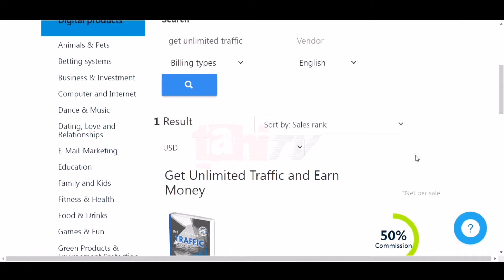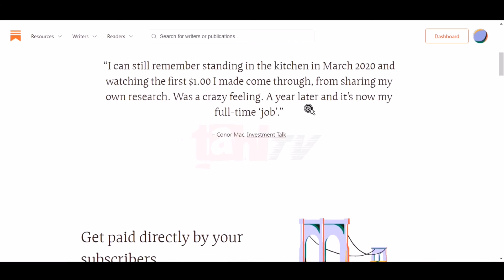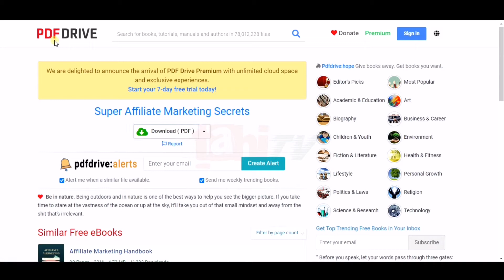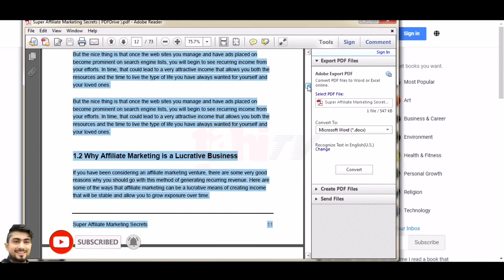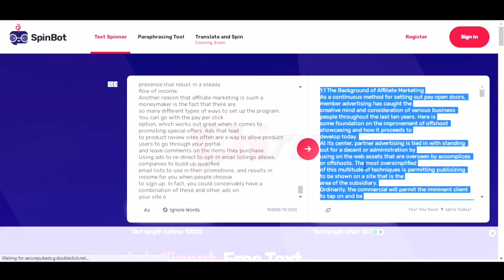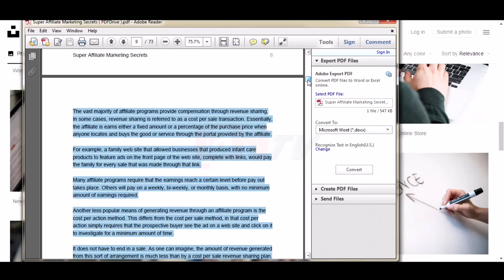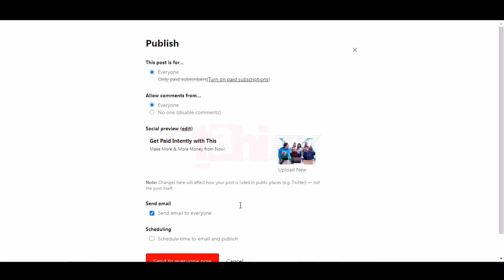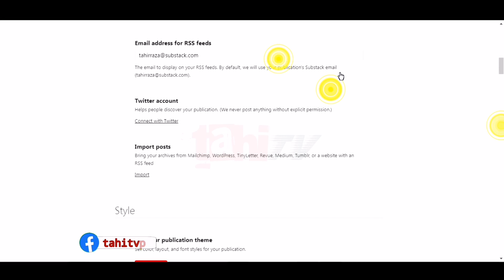How to Promote Digistore24 Affiliate Links | New Top Secret Method | tahi tv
Here is the new top secret of affiliate marketing which will never tell you. This method can make you money. You can earn $300 in a day.
Don't skip this video watch till end so you can make money.